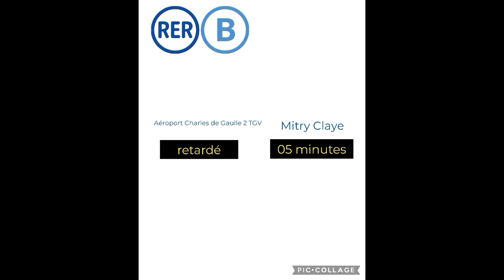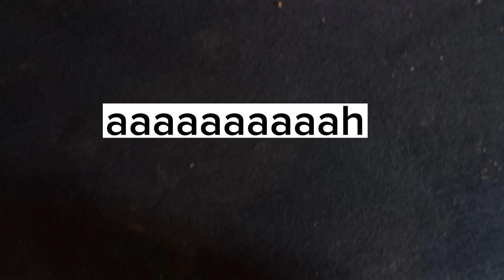Spot à Chatelet Les Halles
La dernière vidéo avant la pause de cette chaîne. Si vous voulez voir d'autres vidéos, allez sur @rerenvue !
Bon visionnage ! 👍